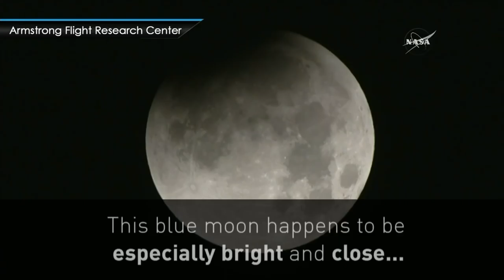World witnesses super blue blood moon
The 'blue moon' - a phenomenon when there's two full moons in one month - is especially rare as it lines up with a supermoon and a blood moon. . Report by Charlotte Brehaut.